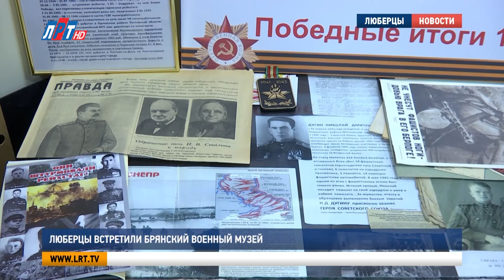Люберцы встретили брянский военный музей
Накануне 80-летия победы в битве за Москву в люберецком музее Великой Отечественной войны в Доме офицеров встретили сотрудников мемориального комплекса «Партизанская поляна». С гостями из Брянской области познакомилась и наша съёмочная группа.

Оружие, документы и личные вещи военных представлены только в одном зале брянского музея. Здесь показана история зарождения партизанского движения. Представлена и военная техника: танки, пушки, вертолёты. На территории комплекса горит вечный огонь в виде партизанского костра.

Валентина Сидоренко, заведующая отделом Мемориального комплекса «Партизанская поляна», г. Брянск:
«Сейчас у музея появилась возможность показывать документальные и художественные фильмы, которые рассказывают о героях Великой Отечественной войны и, конечно, в первую очередь о партизанах. На территории мемориального комплекса расположены Аллея памяти, на которой занесены имена всех погибших партизан. Их свыше 8000 человек».

Центральный штаб партизанского движения в Брянске открыли летом 1942 года. Однако отряды действовали уже в сентябре 41-го. Одним из них руководил Дмитрий Кравцов – секретарь горкома партии.

«Руководитель партизанского отряда погиб буквально на первых неделях действия партизанского отряда. Место его гибели находится недалеко от «Партизанской поляны». Наша задача в Люберцах состоит в том, чтобы поговорить о том, как в 1941 году накануне московской битвы брянская земля сумела задержать на значительное время продвижение немецких войск к Москве».

Идея организовать встречу двух музеев возникла ещё в прошлом году. Люберецкие школьники и дети войны часто выезжали в Брянскую область перед значимыми военными датами.

Ольга Поликарпова, председатель общественной организации «Дети войны. Память» г.о. Люберцы:
«День начала войны, допустим, День памяти и скорби, День битвы за Москву, юбилейные какие-то даты, и мы, не считая пандемию, практически каждый год выезжали. И всегда нас там встречали, как свои родные люди».

Юнармейский отряд «Беркут» и ученики 44 гимназии – представители младшего поколения. Им рассказывают истории ветеранов и воспитывают любовь к родине.

Олеся Тертычная, участница юнармейского отряда «Беркут»:
«Патриотизм – это, когда ты служишь стране. Наши сражались за страну, чтобы у нас было хорошее будущее».

Для гостей из Брянской области подготовили трёхдневную программу мероприятий. Это встреча с московским Советом ветеранов, посещение Музея Победы на Поклонной горе и Николо-Угрешского монастыря в Дзержинском.